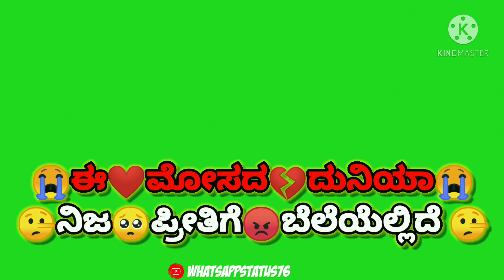ಮೋಸದ ದುನಿಯಾ | mosada duniya | taaron ke shehar | Kannada green screen lyrics video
Modified by
Kannada version
Song: mosada duniya

Singer: SHAKIR SAS

Lyrics: RISHAL RICCHU ULLAL

Dedicated by : Thajush@i.

Script & Direction: AVINASH NAIK N

Vocals Mixing and Mastering: NISSAR NICCHU PADIL

Editing: CREATIVE CULTZ

Dop: ANURAG SHETTY

Cast: AVINASH NAIK N & CHAITHRA POOJARY KADAMBAR

Studio: FMT DIGITAL RECORDING STUDIO Deralakatte

Listen ad-free with YouTube Premium
Song: TARRON KE SHEHAR
Music lebel: T-Series
Artist   Neha Kakkar, Jubin Nautiyal